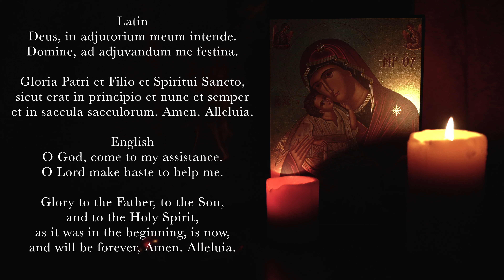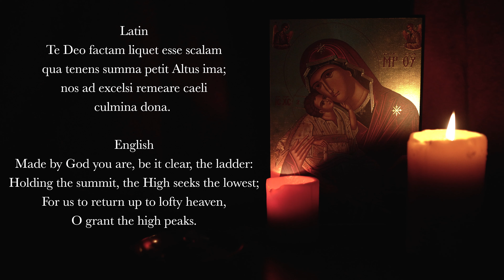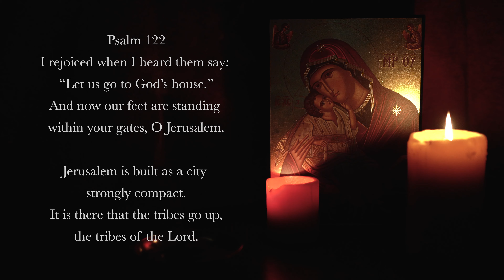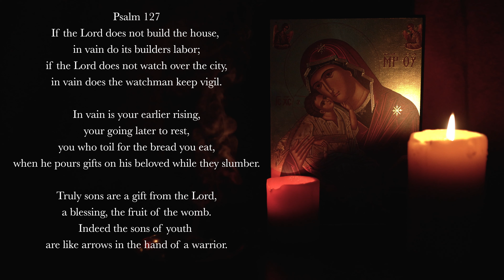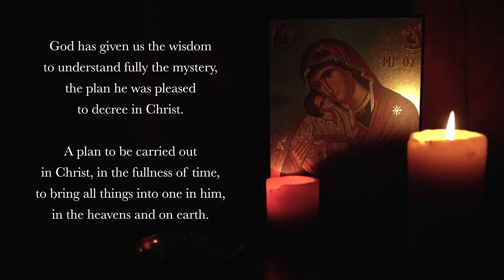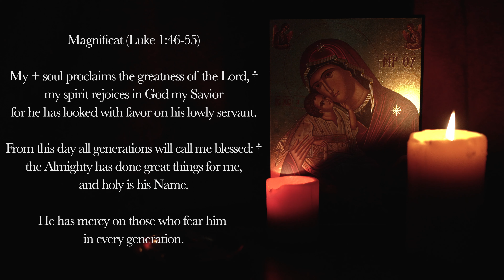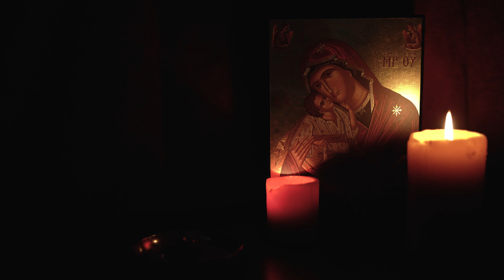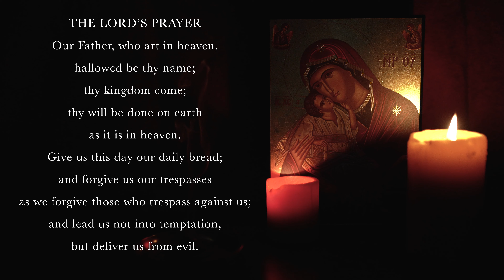8.15.21 Vespers II, Sunday Evening Prayer of the Liturgy of the Hours, Solemnity of the Assumption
Vespers, Evening Prayer for the 20th Sunday in Ordinary Time, August 15th, 2021.

This project is in great need of faithful support from our faithful listeners. Thank you to our nearly 100 patrons who have already pledged.

Psalm 122
Psalm 127
Canticle: Ephesians 1v3-10
1 Corinthians 15v22-23
Responsory: The Virgin Mary is exalted above the choirs of angels.
Magnificat, Canticle of Mary
Intercessions: Mary, full of grace, intercede for us.
The Lord’s Prayer
Concluding Prayers
Salve Regina